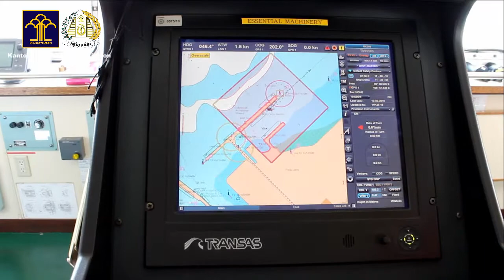Naik kapal sama petugas Imigrasi Cilegon. "IMMIGRATION CLEARANCE ON SHIP"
kegiatan keimigrasian di kantor imigrasi kelas II Cilegon